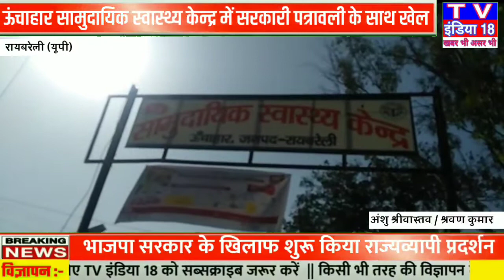रायबरेली : ऊंचाहार सामुदायिक स्वास्थ्य केन्द्र में सरकारी पत्रावली के साथ खेल